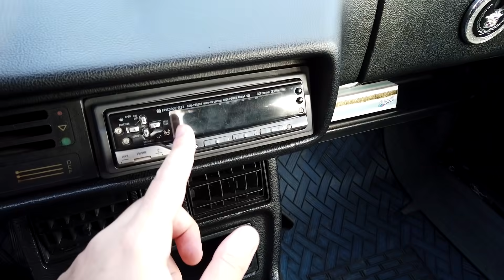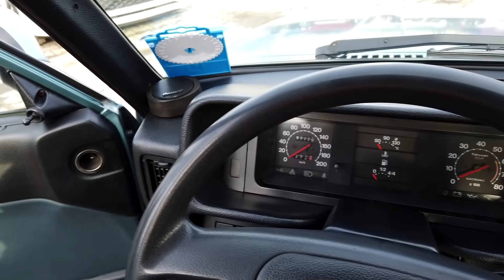TOFAŞA NE OLDU ? SATILDI MI ? SATACAK MIYIZ ? BU NE HAL ?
Yeni videoları kaçırmamak için tıklayarak abone